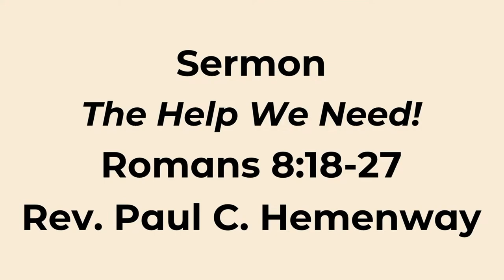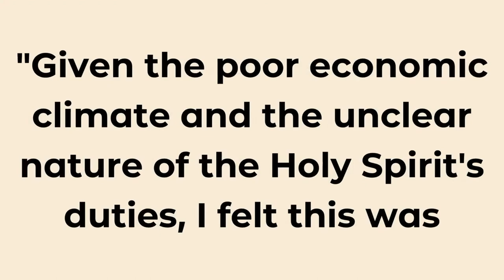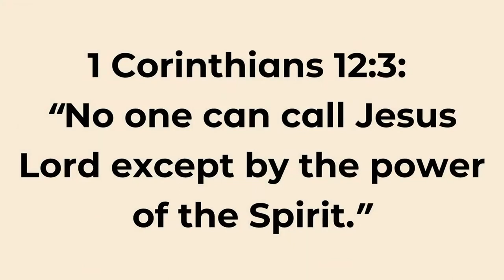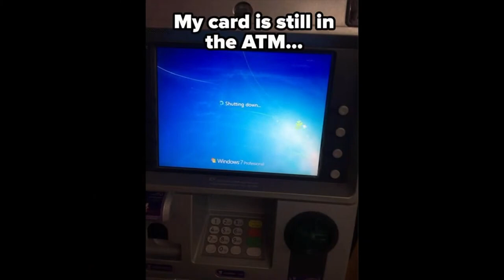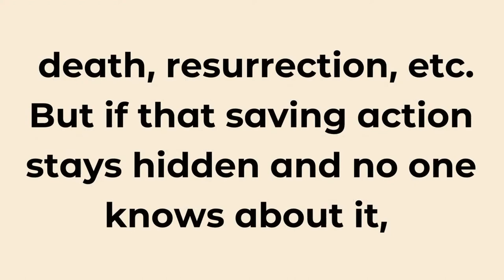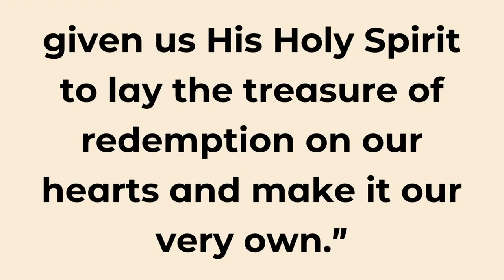The Help We Need!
We are so glad you're joining us for worship!